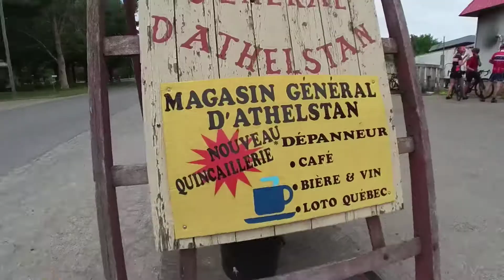2021-06-13 - 1ère Concession - parcours de Martin (et on tests des trucs avec les caméras)